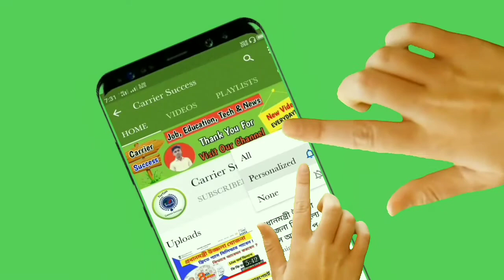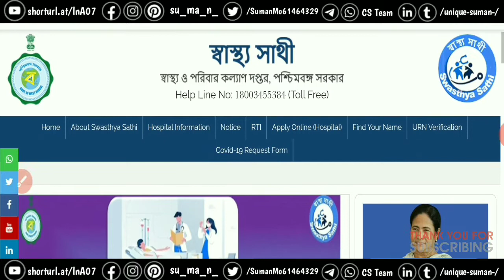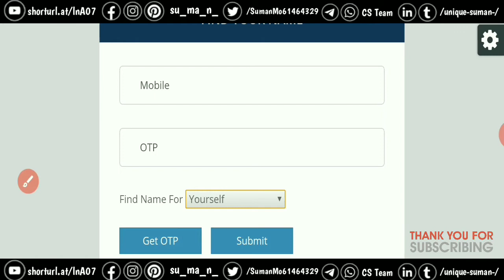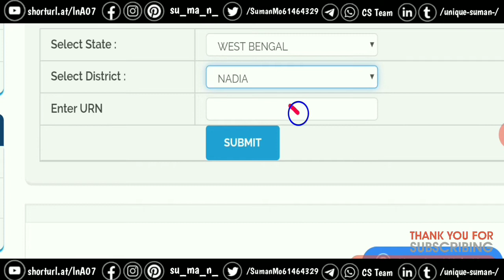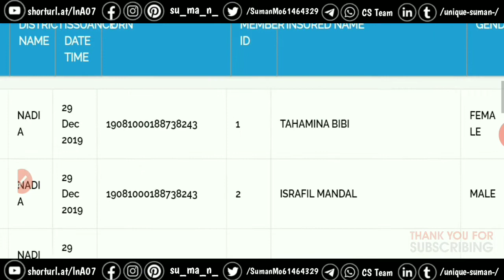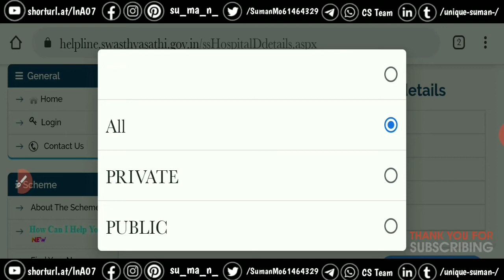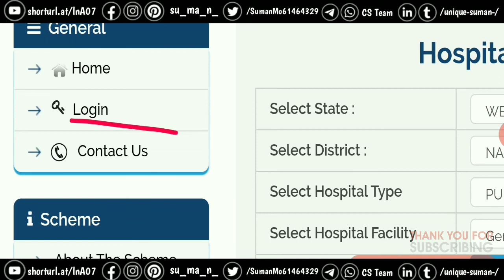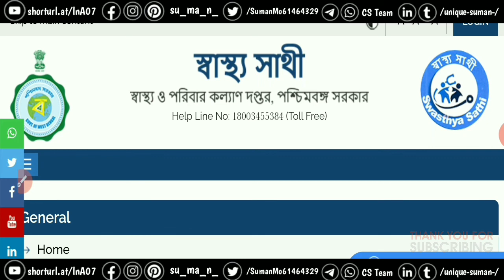স্বাস্থ্য সাথী প্রকল্প | Swasthya Sathi Prakalpa in West Bengal | How to Find Your Name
Carrier Success

পশ্চিমবঙ্গের দরিদ্র মানুষের বিনা পয়সায় চিকিৎসার জন্য স্বাস্থ্য সাথী প্রকল্প চালু হয় | স্বাস্থ্য সাথী প্রকল্প ঘোষণা হয় 17 ই ফেব্রুয়ারি 2016 সালে | এই স্কিমটি আনুষ্ঠানিকভাবে 30th ডিসেম্বর 2016 এ মাননীয়া মুখ্যমন্ত্রী মমতা বন্দ্যোপাধ্যায়ের চালু করেন |

* স্বাস্থ্য সাথী প্রকল্পে আপনার নাম আছে কিনা অনলাইনে কিভাবে চেক করবেন
* স্বাস্থ্য সাথী কার্ড এর মধ্যে আপনার পরিবারে কতজন ব্যক্তির নাম রয়েছে চেক করবেন কিভাবে
* স্বাস্থ্য সাথী প্রকল্প সম্বন্ধে কোন অভিযোগ থাকলে আপনি কোথায় জানাবেন
* আপনার কাছাকাছি কোন কোন হসপিটালে স্বাস্থ্য সাথী কার্ড এর সুবিধা পাওয়া যায় অনলাইনে কিভাবে সার্চ করবেন
* হাসপাতালে ভর্তি হওয়ার সময় কোন কোন নথিপত্র আপনার প্রয়োজন হবে
* হসপিটাল থেকে ছাড় পাওয়ার সময় হসপিটাল কর্তৃপক্ষের কাছ থেকে কি কি পাবেন
* স্বাস্থ্য সাথী কার্ড থাকলে কি কি সুবিধা পাওয়া যায়
* স্বাস্থ্য সাথী কার্ড পাওয়ার জন্য আপনাকে কোথায় যোগাযোগ করতে হবে

1. স্বাস্থ্য সাথী প্রকল্প | Swasthya Sathi Prakalpa in West Bengal | How to Apply | Prakalpa Benefit WB

10 . এক পরিবার এক চাকরি যোজনা | How To Apply ek paribar ek chakri Yojana Government Job 2020 in wb

11 . কৃষক বন্ধু নতুন পর্চা কিভাবে যোগ করবেন ?কৃষকবন্ধু ভোটার কার্ড পরিবর্তন। How to add New Porcha.

12 . জব কার্ড একাউন্ট থাকলেই পাবেন ৪০০০ টাকা,এখুনি চেক করুন টাকা।MGNREGA Job Card Payment Status Chek